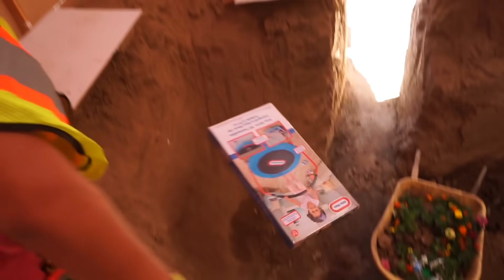I Build Most Secret Underground Swimming Pool House